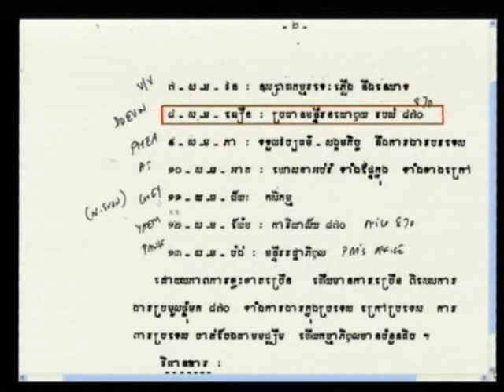Chandler David 2012 07 25 S1 FL KH Pub